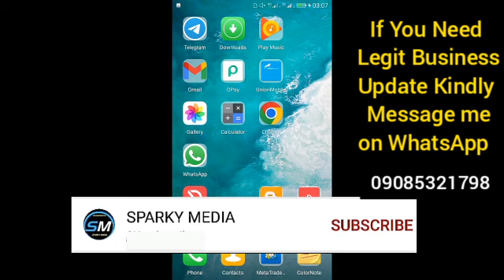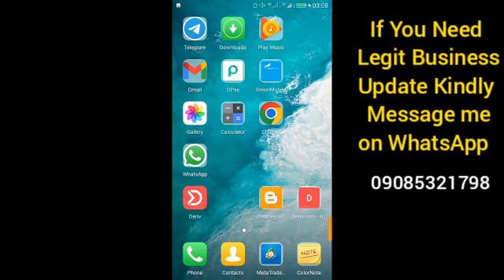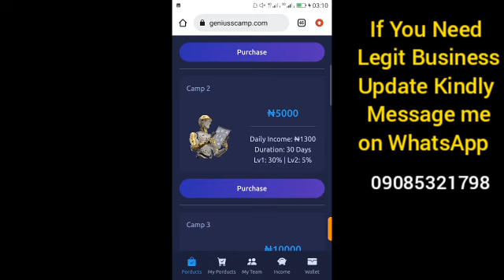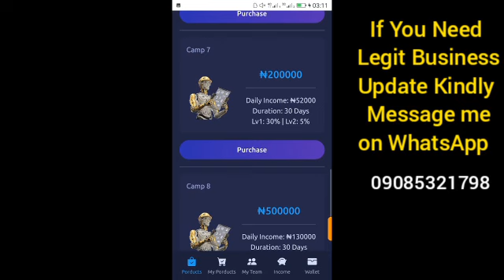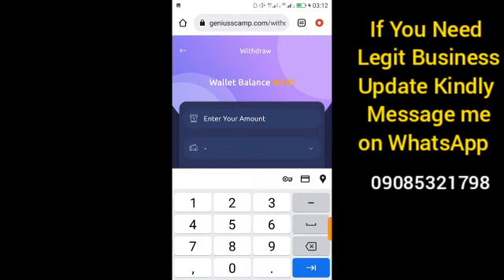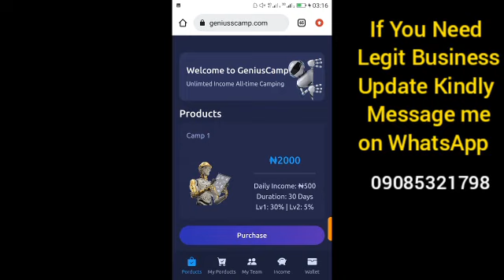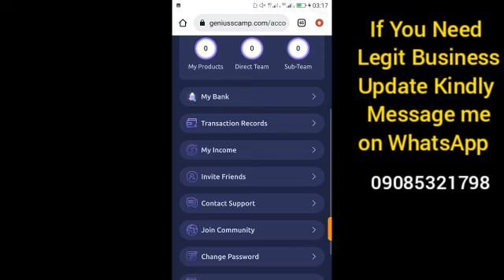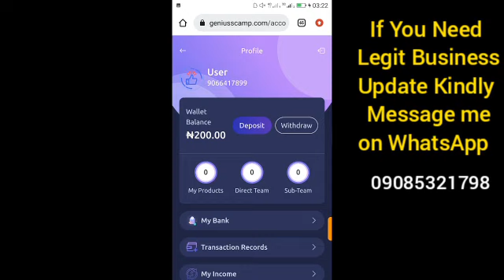Geniusscamp.com Review - Geniusscamp.com Is Scam Stay Away! Be warned..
Genius Camp is a fake Investment Platform which claims to reward investors with a sustainable daily commissions depending the Investment products purchased